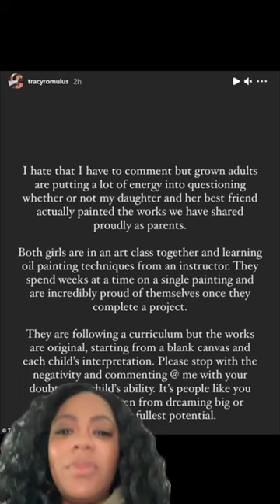Kim Kardashian's Daughter North West Unveils INCREDIBLE Painting 🎨kimkardashian